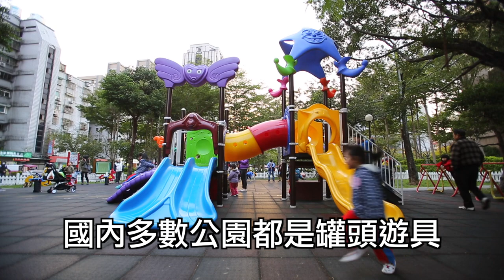外國公園超好玩 家長千里迢迢找挑戰